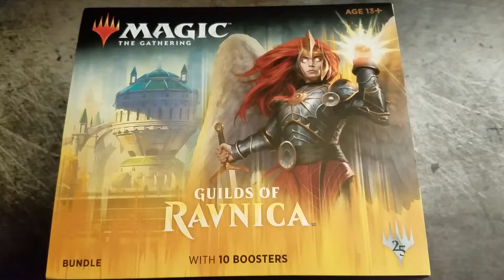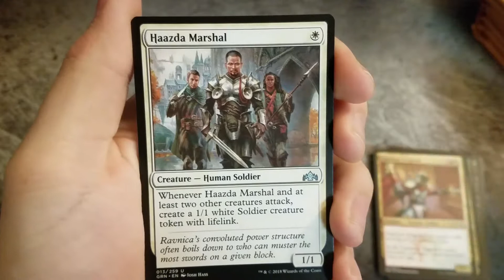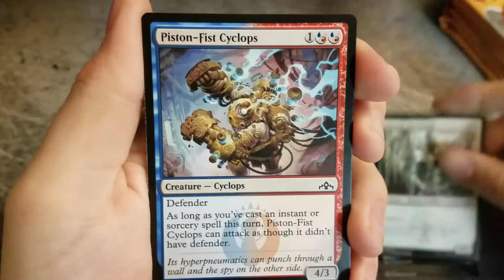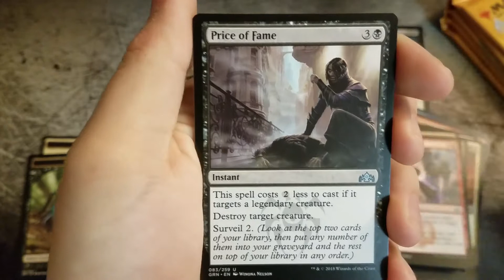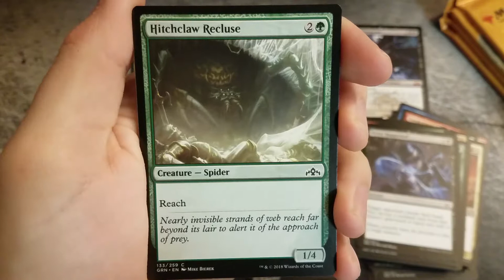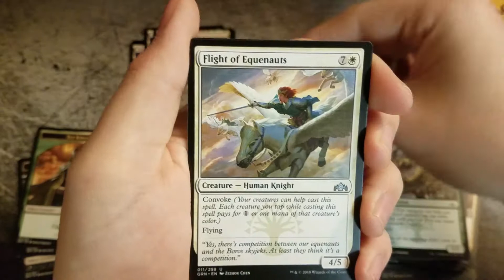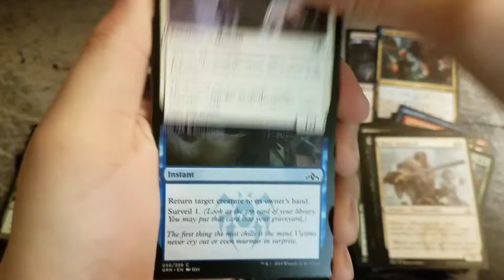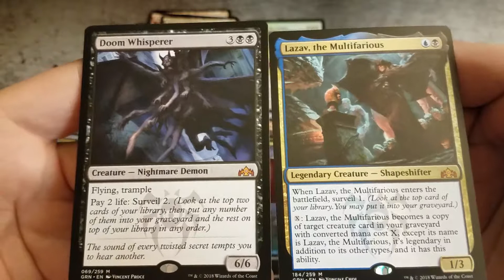Bundle of Treasures!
Opening a Guilds of Ravnica Bundle before Ravnica Allegiance is upon us.